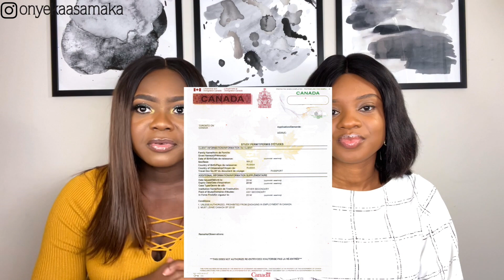THINGS TO DO WHEN YOU COME TO CANADA| STUDENT/PR|LONDON ONTARIO|LIVING IN LONDON ONTARIO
Hey guys, this video is yet another collaboration with Osariemen Opaluwa. We talked about a few important things that you need to do as soon as you arrive in Canada.

*My name is not Amaka*